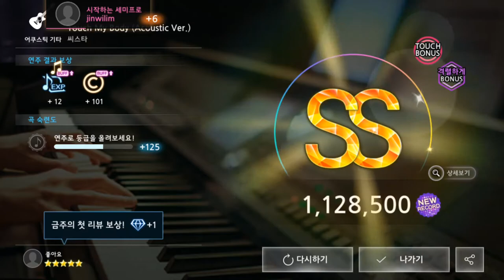170820 더뮤지션 씨스타 Touch My Body (Acoustic Ver.) (격렬하게)